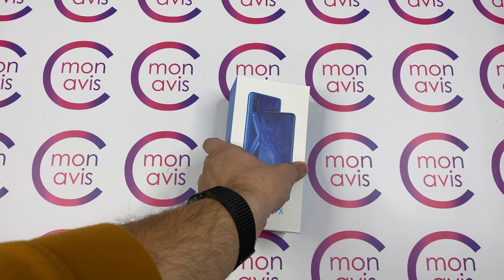Déballage du HONOR 9X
Voici le déballage du HONOR 9X que nous avons reçu ce matin. Comme d'habitude nous allons l'utiliser un maximum pour vous dire - d'ici quelques jours - en vidéo, ce que nous en avons pensé ;)